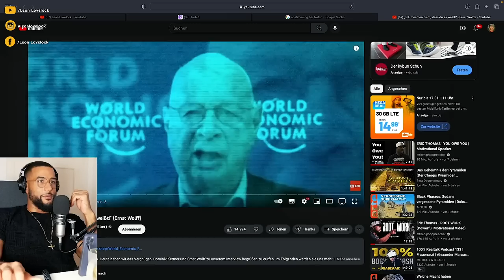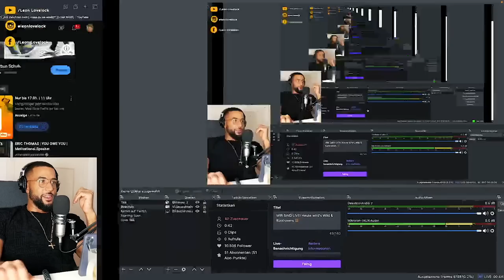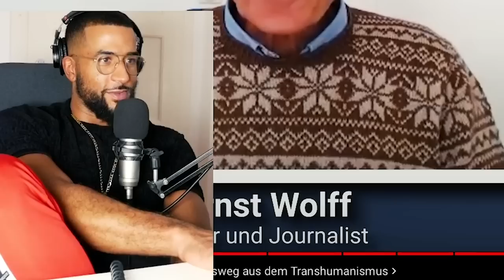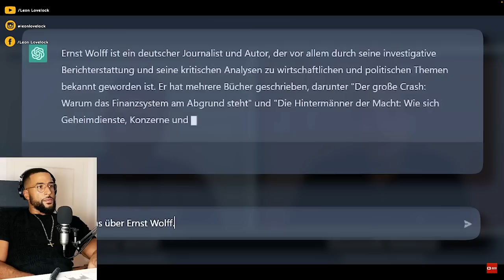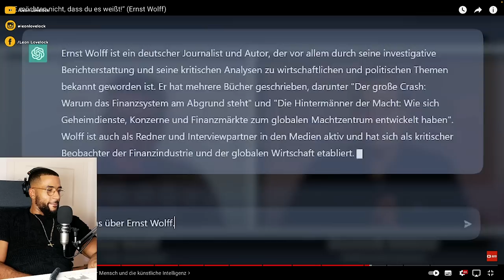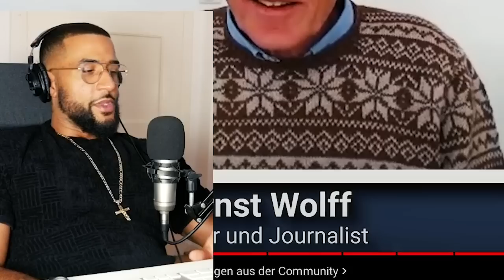WIE DAS WORLD ECONOMIC FORUM DIE WELT KONTROLLIERT! - Leon Lovelock